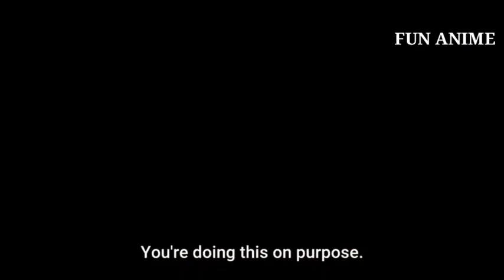The Quintessential Quintuplets S2 episode 8 | 5 Toubun no hanayome funny moments